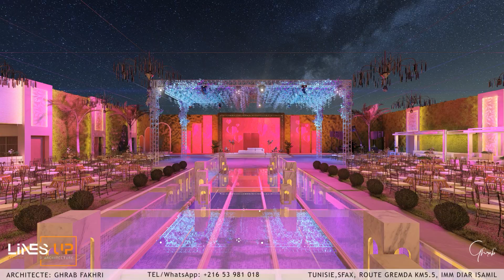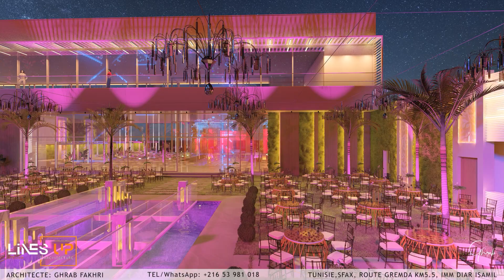EL MONDO LOUNGE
LINES UP - Architecture & decoration

"Un lieu emblématique, fusionnant design moderne et fonctionnalité, dédié à célébrer les moments inoubliables de la vie."